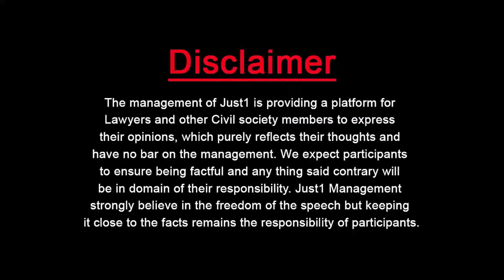Fun Or Wakeel With Adv. Asim Ali Hussain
Adv. Mehar Asim Ali Hussain, from Wazirabad in" Fun Aur Wakeel" with Adv.Nargis Naheed Tariq.